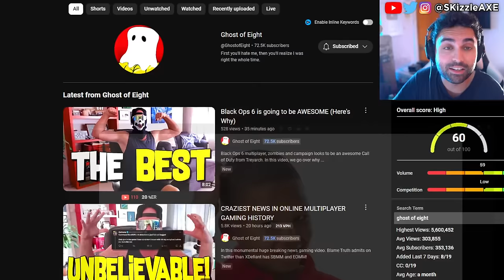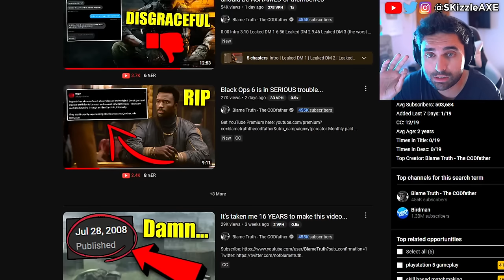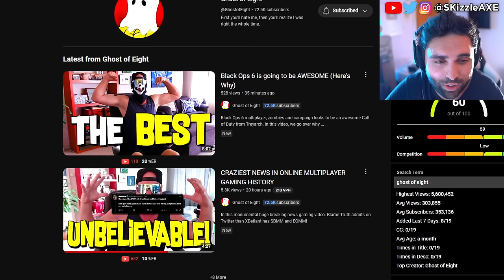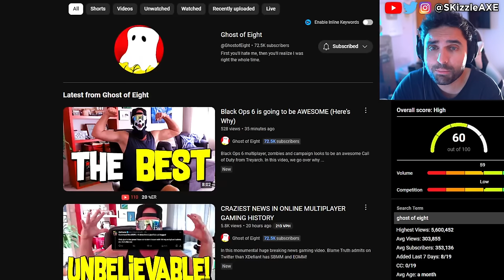Black Ops 6 Beta Gameplay SADLY it's True 😵 - (SBMM, Maps, BO6 Zombies, WOKE COD Warzone PS5 & Xbox)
NEW Black Ops 6 Multiplayer Beta EARLY Gameplay Details! (Dates, Download, Gameplay, & Rewards). I also covered news on DrDisrespect, MrBeast Kris Tyson, Penguinz and Asmongold in the last video.